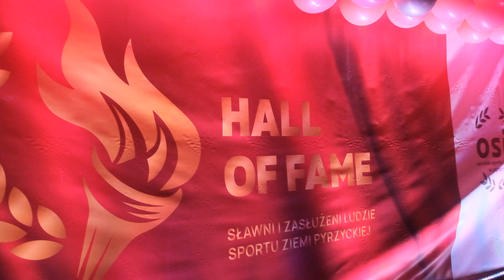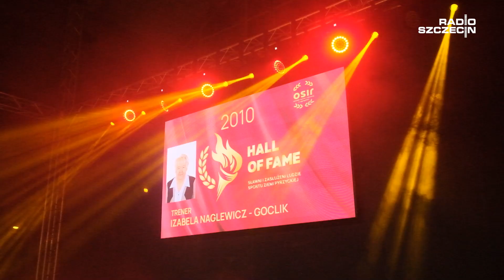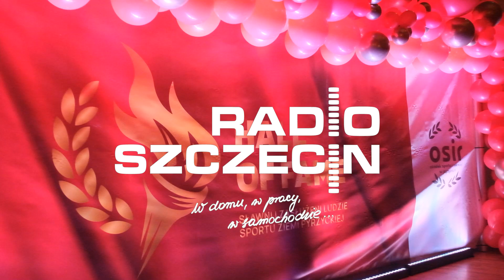Gala Hall of Fame w Pyrzycach